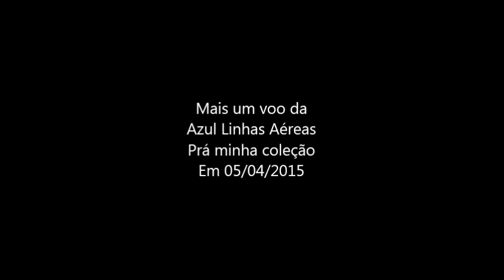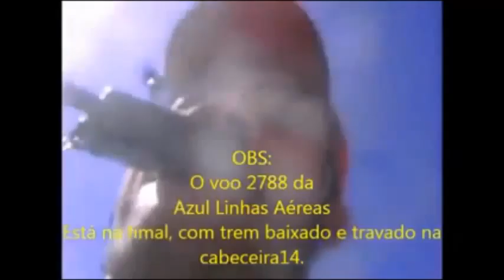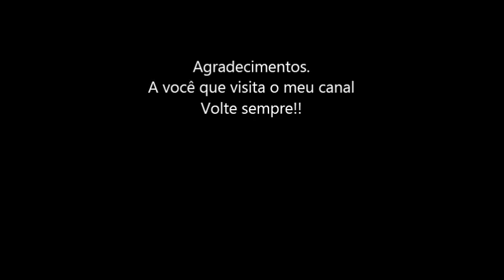Voo 2788 da Azul Linhas Aéreas em 05/04/2015